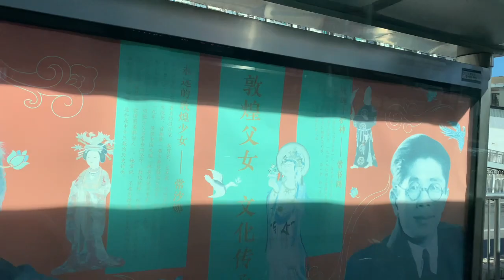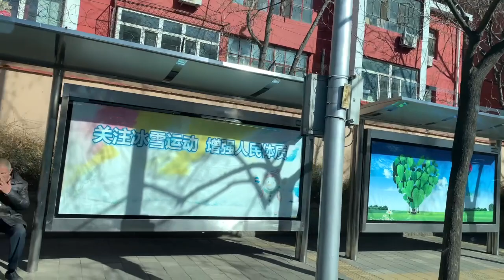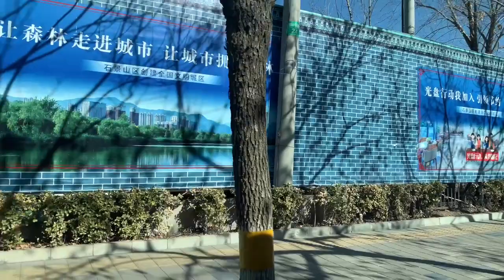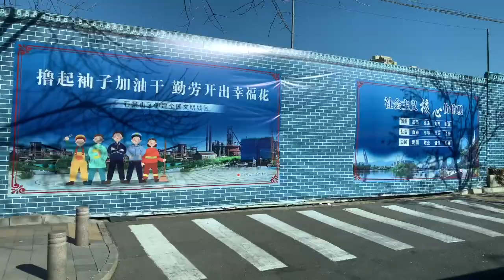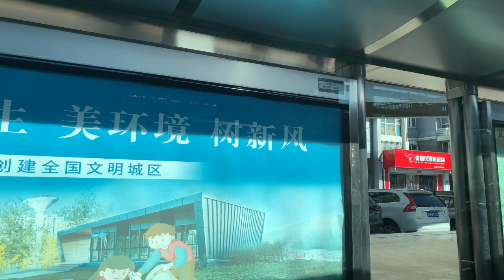【美】斯蒂芬·平克《人性中的善良天使 : 暴力为什么会减少》The Better Angels of Our Nature: Why Violence Has Declined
【美】斯蒂芬·平克《人性中的善良天使 : 暴力为什么会减少》